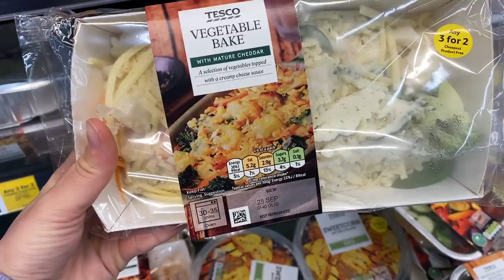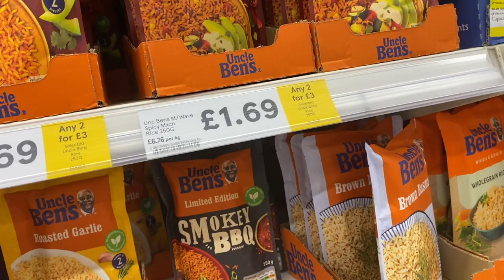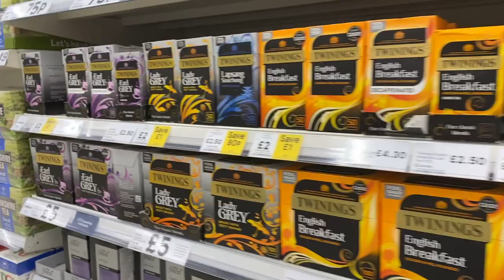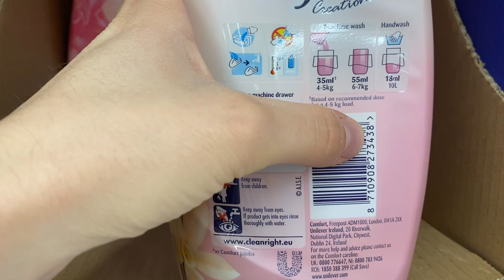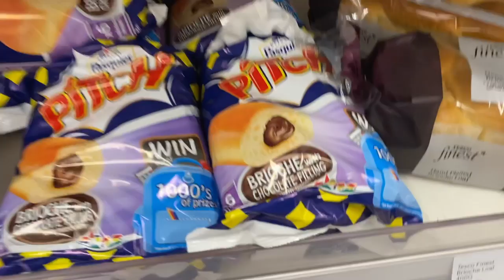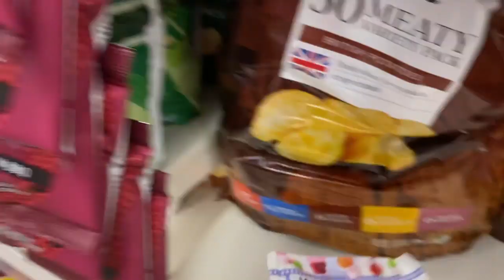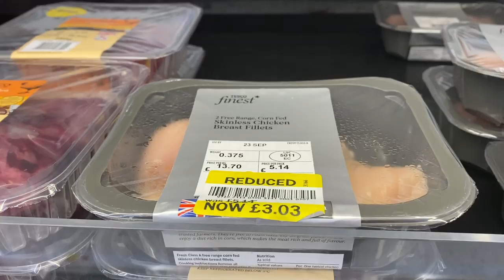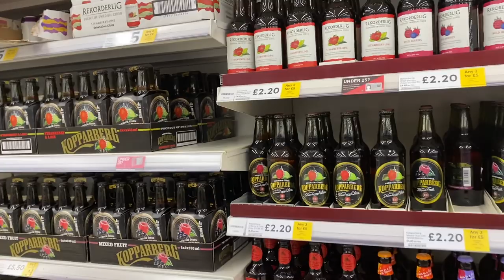🛒 ASMR ~ Food/Grocery Shopping In Tesco 🛒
Hello everyone! Hope you are all well! In todays video, i thought i would take you food shopping with me and see what goodies i buy. Enjoy...

Gift Address 🎁🎁🎁

Flat 2
20 Alma Square
Scarborough
North Yorkshire
YO11 1JY
United Kingdom

Socials 📱📱📱